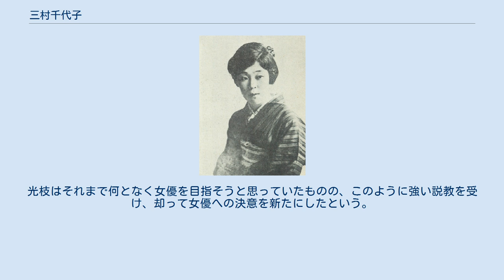三村千代子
三村 千代子（みむら ちよこ、1903年〈明治36年〉11月12日 - 1974年〈昭和49年〉1月2日）は、日本の女優。
本名は牛原 チヨ、旧姓は三村。
夫は映画監督の牛原虚彦、長男は同じく映画監督の牛原陽一、孫（陽一の子）は元女優の牛原千恵。
堅実で庶民的な女優であり、牛原の監督による『狂へる剣技』での勝見庸太郎との好演や、『二つの魂』など多くの牛原作品への出演、『赤光』での栗島すみ子たちとの競演で知られる。
神奈川県横浜市元町出身。
 横浜元町の口入屋の孫娘として誕生した。
祖母が元芸妓で三味線を得意としており、その影響からか、9歳の頃から新派の高田実一座や村田正雄一座の芝居に、子役として出演していた。
 1920年（大正9年）に松竹キネマ合名会社が設立され、松竹蒲田撮影所の監督となった賀古残夢の推薦により、松竹に入社した。
初主演は『呪いの巫女』だが、封切が遅れたため、デビュー作は同年の『悪魔の崖』である。
映画史家の田中純一郎によれば「舞台出身の割に演技は写実的」と、評価は上々であった。
同1920年6月、7作目である『酒中日記』は、田中純一郎により「小柄で派手な顔ではないが、演技力は確か」と評価を受けて、庶民的な女優としての地位を得た。
 同時期に映画監督となった牛原虚彦は、千代子の役柄に対する理解力と、それを素早く表現に移す才能に惹かれ、自身の作品の主演女優として起用した。
『山へ帰る』では、栗島すみ子との共演で好評を博した。
続く『狂える剣技』では、すべてを視覚に頼るサイレント映画であり、千代子の巧みな心理表現でそれを成功させた。
 地方ロケ中に牛原が倒れ、千代子が彼を看病したことがきっかけとなり、1922年（大正11年）10月に結婚した。
その後も『狼の群』『子供の世界』『漂泊の琵琶師』など、牛原の作品に出演し続けた。
性格描写にすぐれ、「涙の名女優」ともいわれた。
 1923年（大正12年）に関東大震災で被災し、妊娠中の身で神戸へ避難した。
船上で台風に遭い、ずぶ濡れになりながらも、港で「三村千代子だ」と騒がれる一幕もあった。
 1924年（大正13年）に、長男の陽一が誕生した。
その後は徐々に女優としての活動を縮小し、1927年（昭和2年）の『久造老人』を最後に引退し、家庭に入った。
東京の蓮沼で戦災に遭い、世田谷の南烏山に移った。
私生活では四男一女に恵まれながらも、内3人が死去する不幸にも見舞われた。
 1974年（昭和49年）1月2日、脳溢血により、満70歳で死去した。
夫の牛原は当時まで存命であり、長女によれば「亡くなる日まで父と幸せに暮らして居りました」という。
墓碑は東京都大田区覚源院にある。
 女優の鈴木光枝は、千代子の母方の親戚にあたる。
光枝が女学校を退学後、女優になろうと考えて、鈴木家を訪ねた。
千代子は「光枝が貧乏なら、ひきとって女優にしても良いが、稽古事も習っているような1人娘に辛抱できるような仕事ではない」「芸事が好きなら踊りの師匠にでもなれば良い」と、ひどく説教した。
光枝はそれまで何となく女優を目指そうと思っていたものの、このように強い説教を受け、却って女優への決意を新たにしたという。
 他、多数